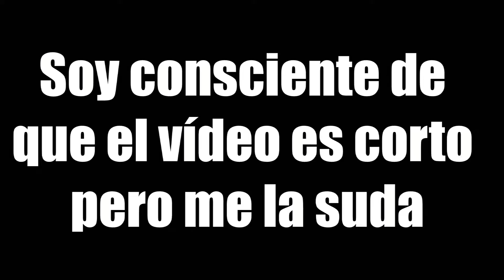HackCobra en OVERWATCH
Saludos desde Angola!

🌟¿QUIERES JUGAR CON NOSTROS?
--SKYPE: HackCobra

🎁Regístrate con mi código y nos darán cositas a los dos